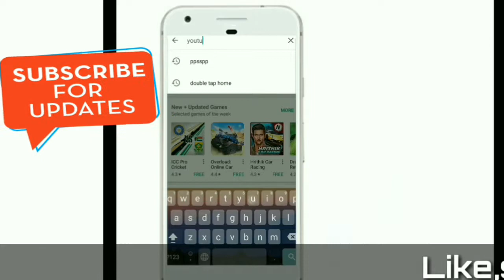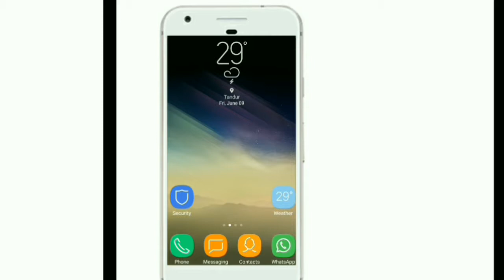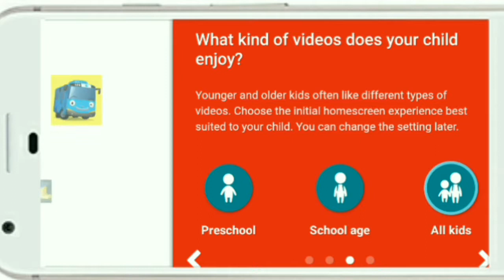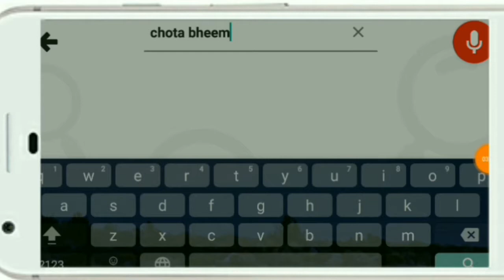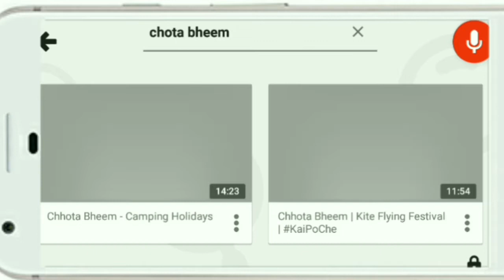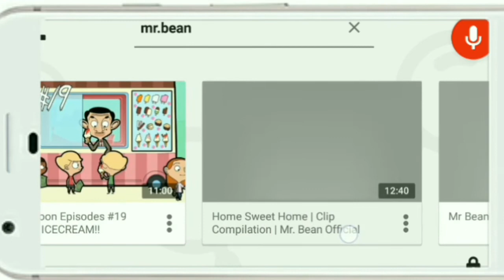Child like cartoon all in one app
This video publish 11 June 2017
App link from play store

This is I am going to show you children like all cartoon in one app